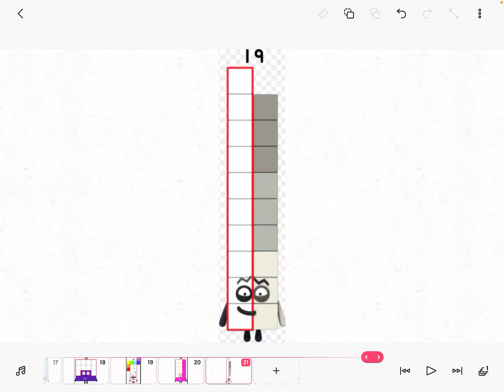Numberblocks 10-19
Numberblocks counting 10-19